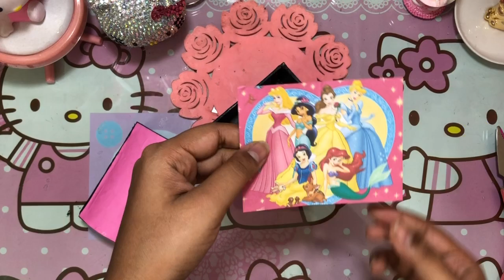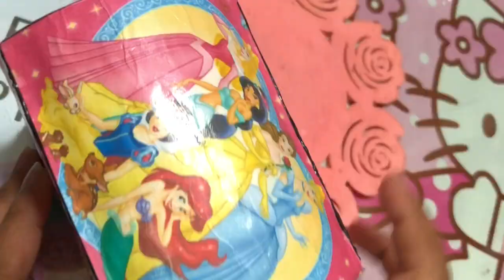DIY Organizer/DIY Storage Box/DIY Disney Princess Treasure box/diy Jewelry box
I created this box with cardboard. i love disney ...and disney princess...so i thought i could create a disney princess cardboard box...hope u guys like this ...and give this video a thumbs up
YOU WILL NEED :
1.Chip board / cardboard
2.hot glue
3.pink paper / printed paper
4.sticker
5.rhinestone
6.pva glue
7.mini door hinges
8.mini furniture stand
9.jewelry box lock
10.pearl

Thank you Beebeecraft for sending Me those product